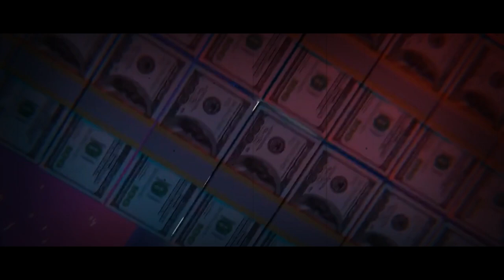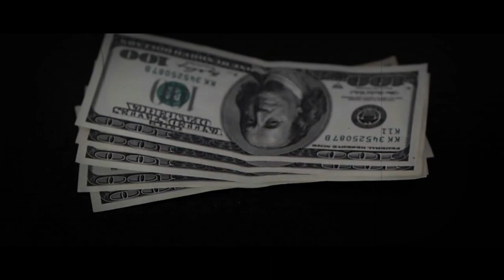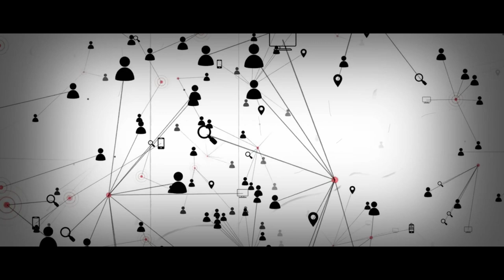The Encrypted Message between Daniel Kinahan And Raffaele Imperiale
This encrypted message confirms what we've long suspected - that Daniel Kinahan and Raffaele Imperiale were working together to build a drug cartel. With this information, we can finally put an end to the speculation and understand the true motivations behind their crimes.

About BEHIND BARS
🎥 Videos about Real Crime and Drugcartels
🎨 Written, voiced and produced by Behind Bars

🎥 The Reason why the Costa del sol attracts CRIMINALS
🎥 REVEALING the DARK SECRET of Belgium: Is it Actually the Cocaine Capital of Europe?